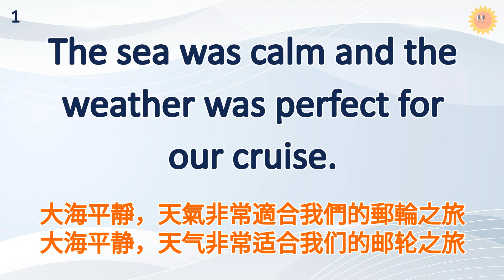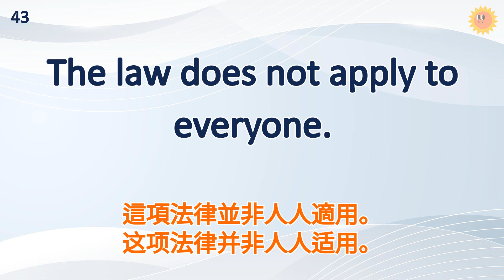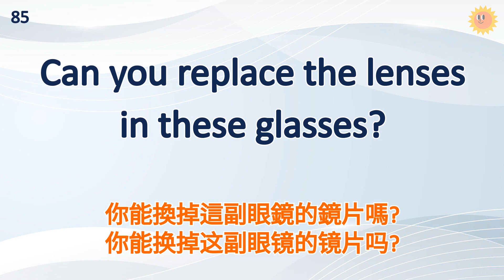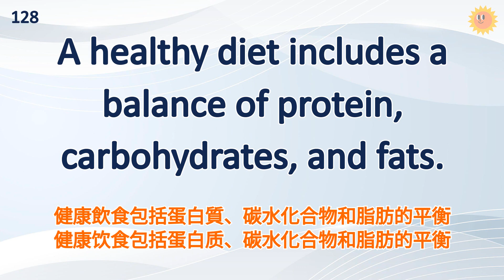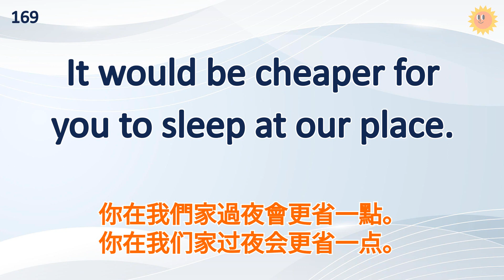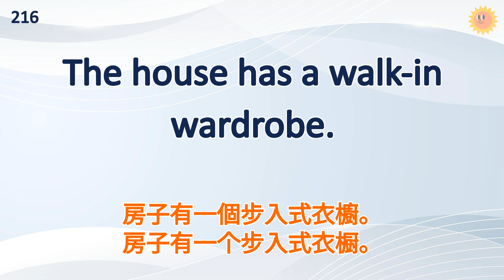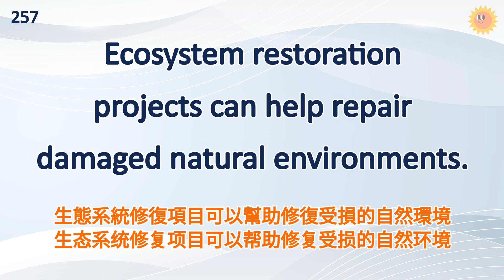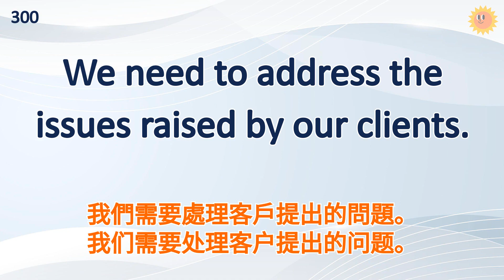🎧 精選300句英語常用口語，說出地道美式英語｜美式常用英語｜逐句跟讀情境｜初學者英語